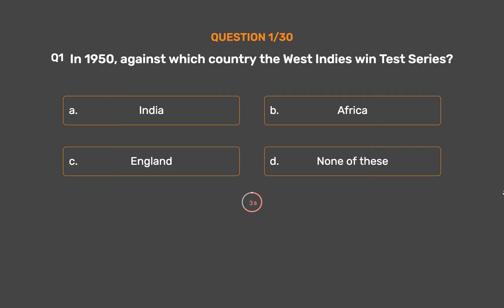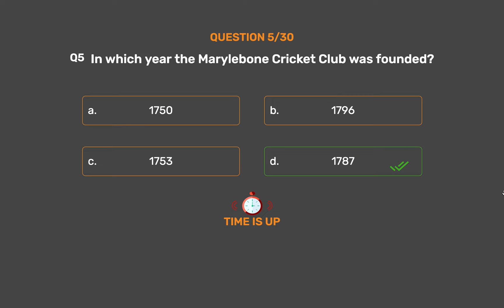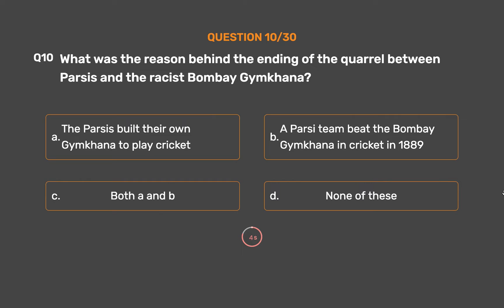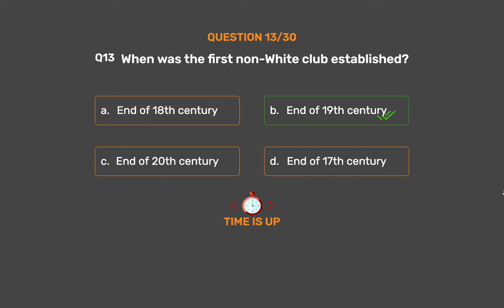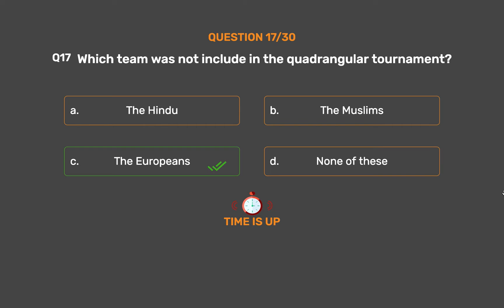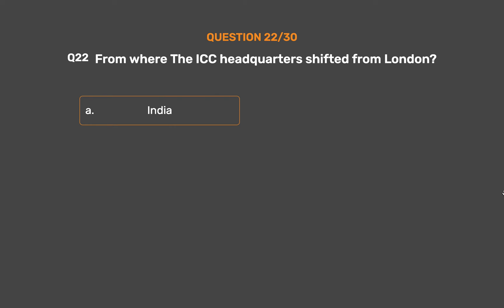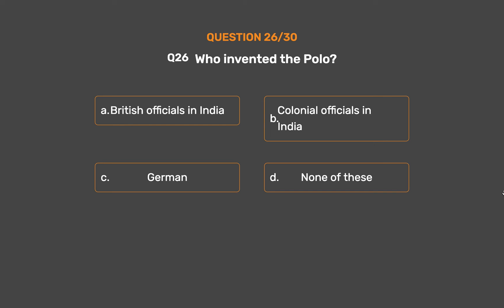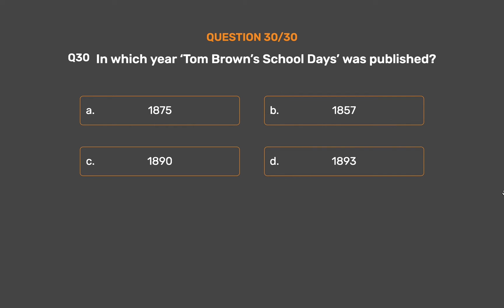NCERT CLASS 9-HISTORY - History And Sport The Story Of Cricket